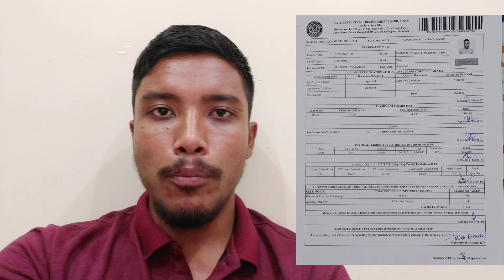My Experience in Assam Police SI UB physical test ?